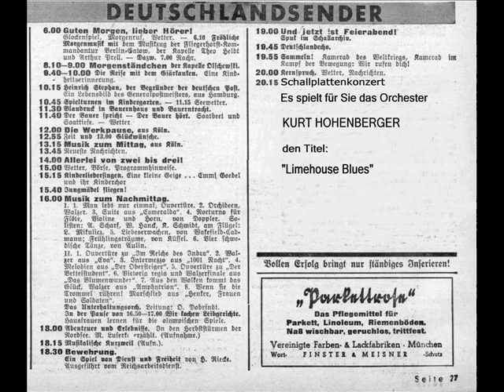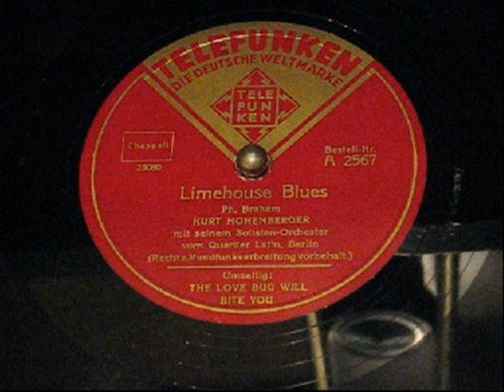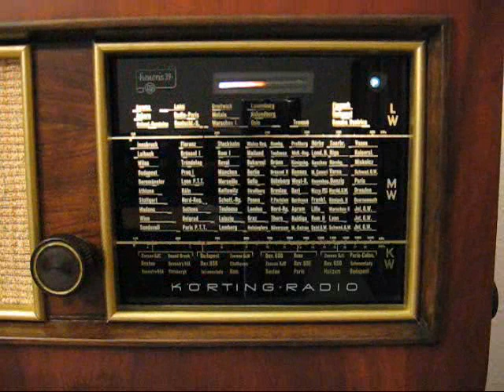Kurt Hohenberger - Limehouse Blues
Kut Hohenberger und sein Solisten-Orchester vom "Quartier Latin"
Telefunken A 2567
Matritzennummer: 23080
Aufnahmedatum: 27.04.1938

Besetzung:
Kurt Hohenberger (tp, ld)
Ernst Höllerhagen (cl, as, v)
Helmuth Friedrich (ts, cl)
Fritz Schulz (p)
Hans Korseck (g)
Rudi Wegener (b)
Hans Klagemann (d)